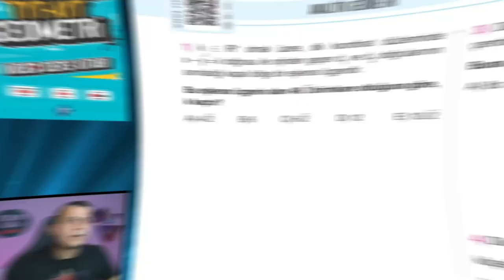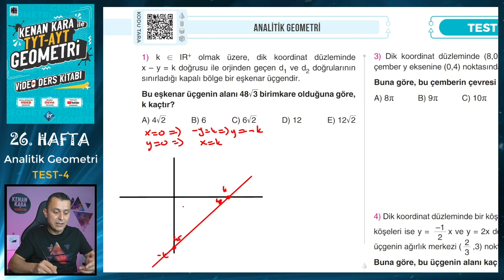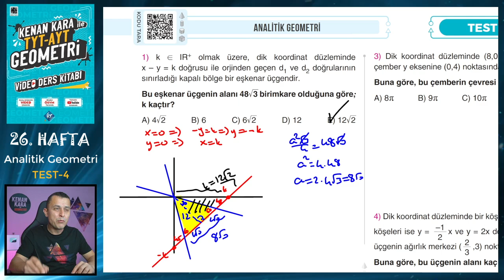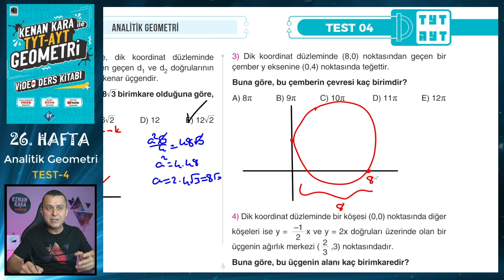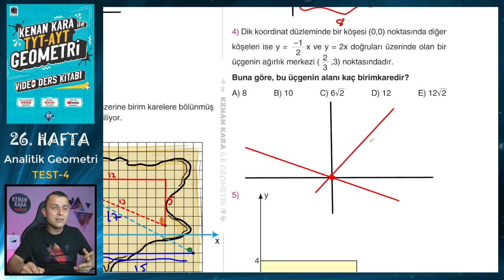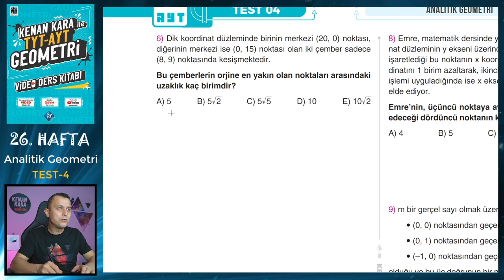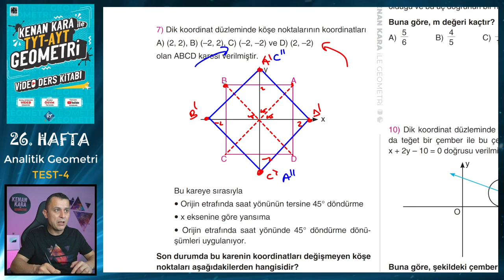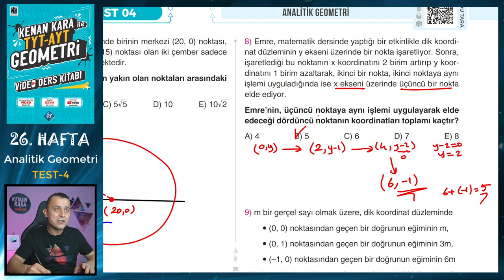TEST-4 | ANALİTİK GEOMETRİ | TYT-AYT GEOMETRİ KONU ANLATIMI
TYT-AYT Geometride Analitik Geometri konusunda ÖSYM benzeri sorulardan oluşan Test 4'ün çözümü